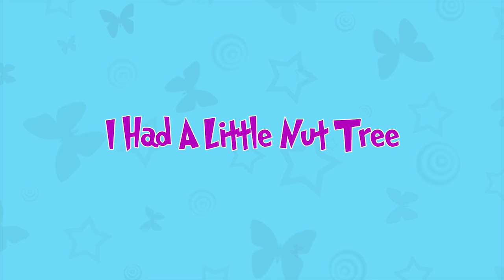English Nursery Rhymes Collection | Cock A Doodle Doo | Songs for Children by Anon Kids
"Anon Kids: Kids Songs and Nursery Rhymes" invite you all to enjoy this colorful fun videos and nursery rhymes collections. Get happy with this 20+ minutes best animated nursery rhymes.

00:06 Cock A Doodle Doo
01:34 I Had A Little Nut Tree
03:32 I Saw A Ship Sailing
05:53 Colour Song
07:59 Hickory Dickory Dock
11:15 Winter Song
13:24 Mary Had A Little Lamp
15:36 Dream Fairy
17:00 Johny Johny Yes Pappa
18:30 Polly Put The Kettle On